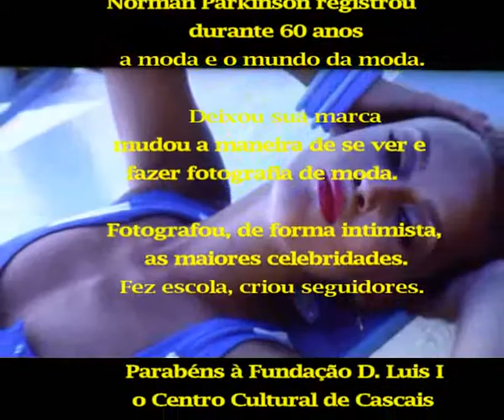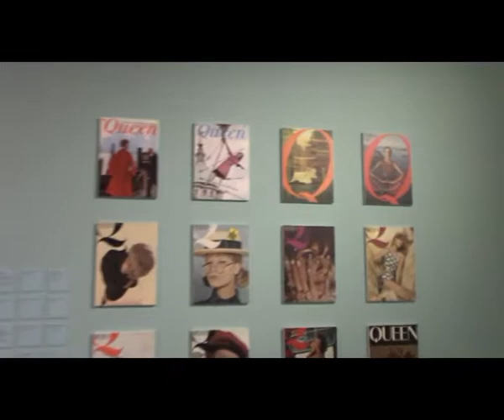Norman Parkinson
Exposição retrata a genialidade de Norman Parkinson, fotógrafo da Vogue que, durante 6 décadas, mudou o mundo da moda e a maneira de se ver moda.